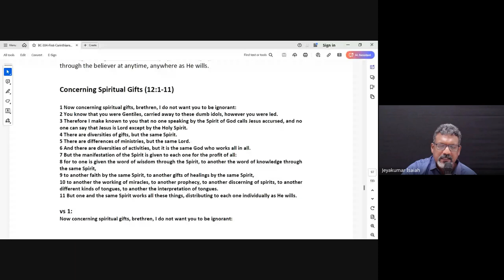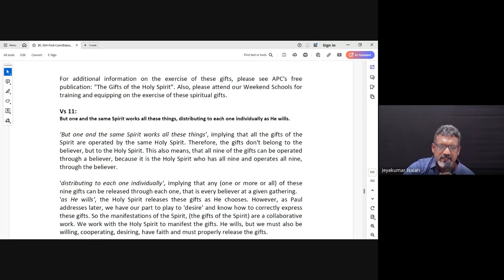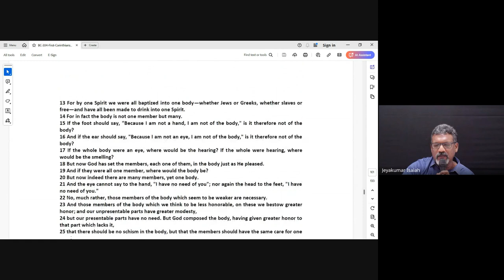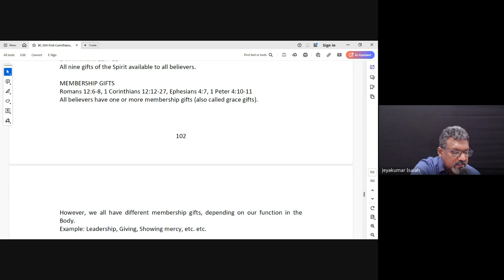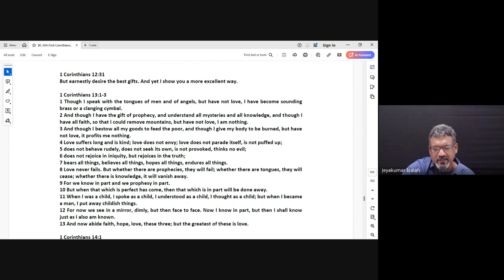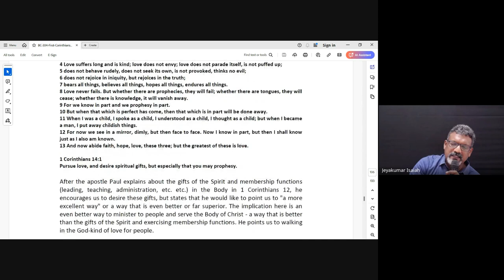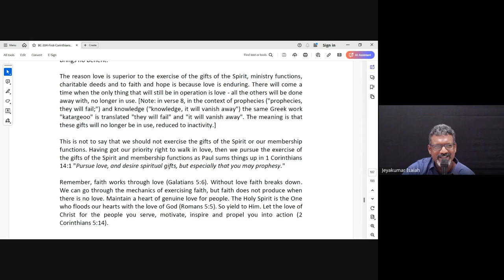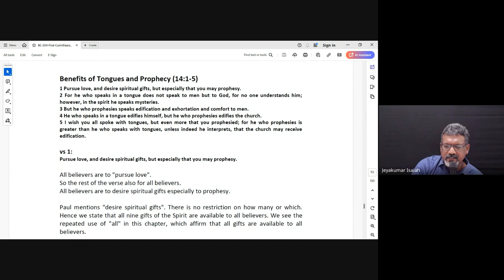1 & 2 Corinthians| Lecture 14 : BC304-1&2 Cor-20240925